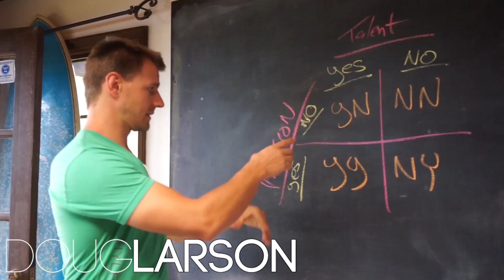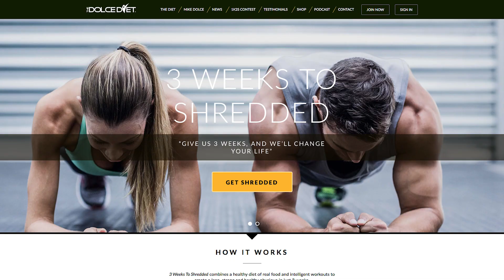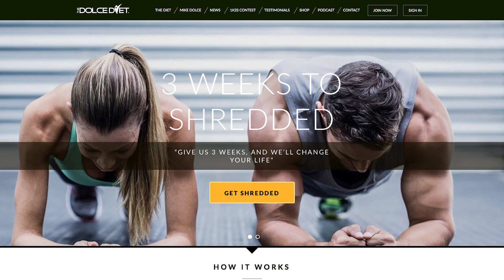The Legend of Mike Dolce with Mike Dolce - Barbell Business 171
This Week on Barbell Business, We Interview Mike Dolce to Discuss:

►How and why to have an entrepreneurial mindset, even when you’re someone else’s employee
►How Mike describes being poor as a mentality
►Why Mike switched his business from having W-2 employees to having 1099 contractors
►The myriad ways in which Mike doesn’t want to hear your excuses

Barbell Business is dedicated to helping affiliate gym owners grow their businesses and better serve their members by providing owners tools and resources like the Barbell Business Podcast and Barbell Logic.